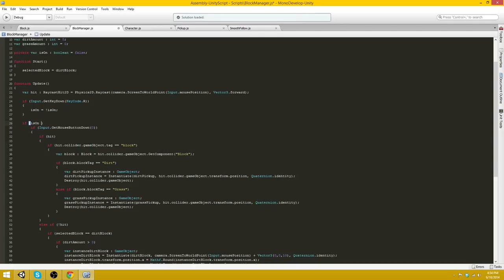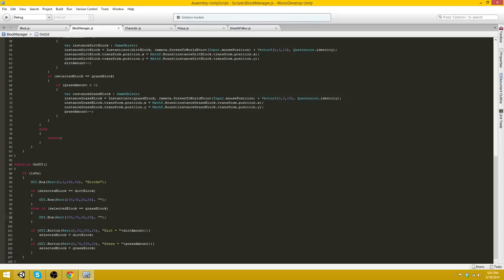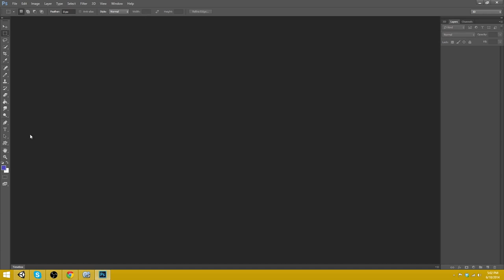2D Tutorial w Mr Fudgito - Part 5 'Block Menu'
We designed a basic menu which would allow our player to pick which kind of block he wanted to use, using some of Unity's built in GUI system...

Check out 5B for the more advanced looking one...

We had some trouble with the links, unfortunately links will not be given for episode 5A and 5B... Starting episode 6 we will introduce a more efficient way of sharing files using Unity's .unitypackage system. A tutorial will be posted on how to import .unitypackages

Like the outro song? Check it out on soundcloud.com "Deadhor5e - Impact"

Make sure you check out our Neverwinter play through with commentary!